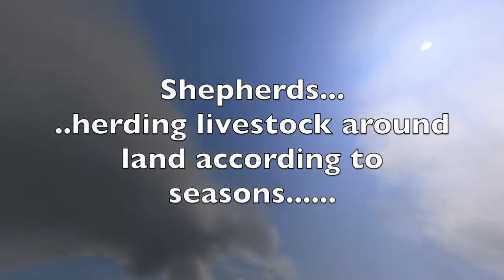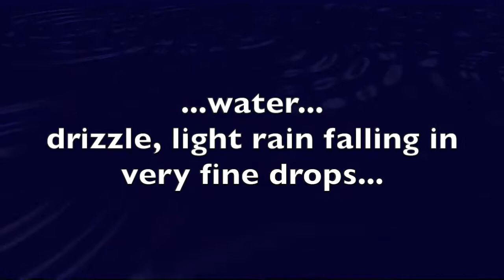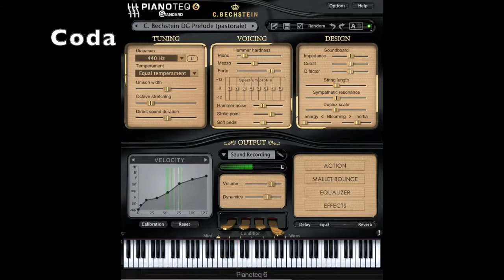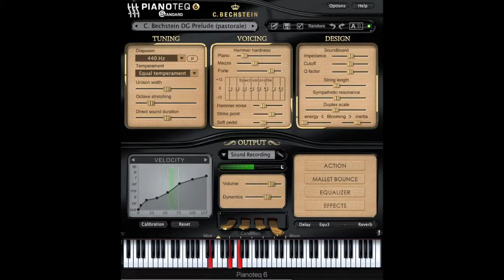Exploring new direction